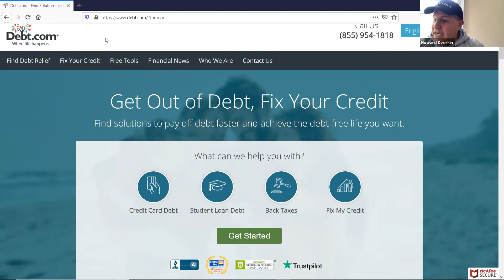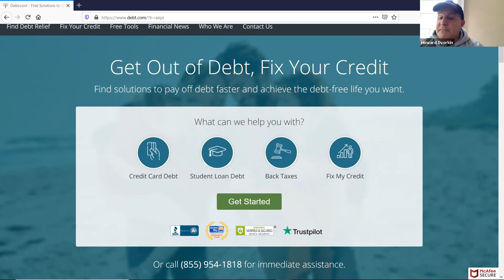What You Should Know about Debt and Getting Out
Entrepreneur, two-time author, personal finance expert, philanthropist and chairman of Debt.com; Howard Dvorkin (American, 1986) shares everything you need to know about debt and why it's relevant today.

Whether you are a Brother drowning in credit card debt, parent dealing with student loans or simply need advice, this is a session you won't want to miss!